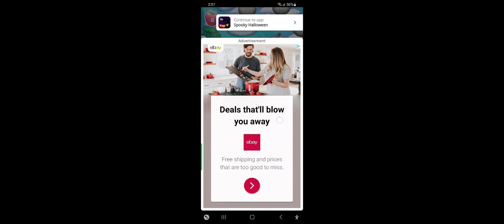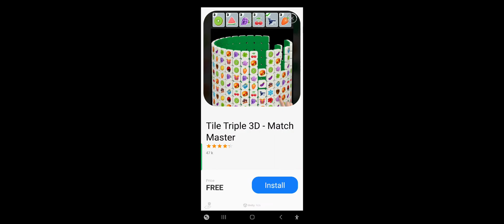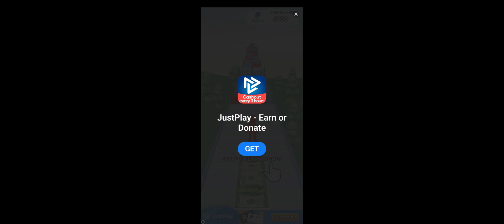Spooky Haloween FREE TO PLAY